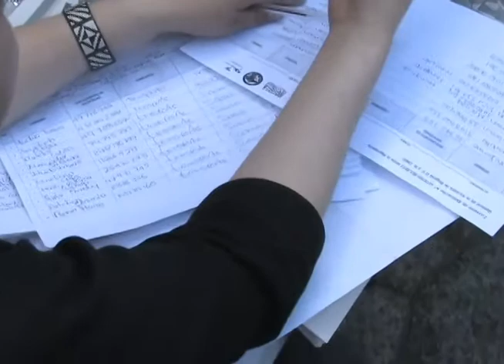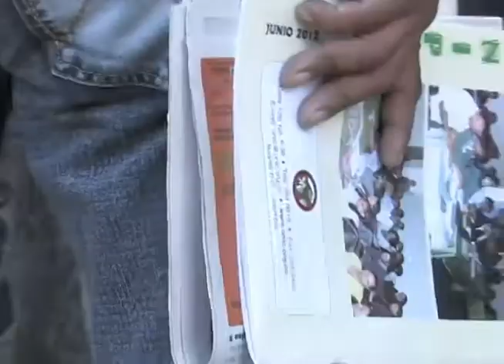Afro e Indígenas eligieron delegados a la máxima instancia para las víctimas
8 de Diciembre 2012

Afro e Indígenas en Bogotá eligieron sus delegados a la máxima instancia para las víctimas